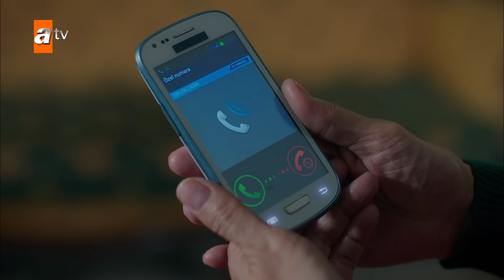Seni Kimler Aldı | تو را چه کسی گرفت | 11 قسمت | Farsi Dubbed | با دوبلۀ فارسی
زهرا همراه با مادرش، عینور، در کنار خانواده چامای، یکی از ثروتمندترین خانواده‌های استانبول، زندگی و کار می‌کند. زهرا عاشق باریش، تنها وارث خانواده چامای است که با هم بزرگ شده‌اند. باریش نیز به احساساتش نسبت به زهرا پی می‌برد. اما عشق آن‌ها با موانع زیادی روبروست. خواهر زهرا، سرن (که در واقع زینب است) که توسط عینور به فرزندی داده شده و همه او را مرده می‌پنداشتند، برای انتقام بازمی‌گردد و ابتدا تیرهایش را به سمت خانواده خود، و سپس به سمت تمام افرادی که با آن‌ها ارتباط دارند، نشانه می‌رود. از سوی دیگر، مادر باریش، جاهیده که به شدت مخالف این رابطه است، برای دور نگه داشتن بارış از زهرا و همچنین از طالات، کسی که باریش او را عموی خود می‌داند اما در واقع پدرش است، آماده جنگ می‌شود.
باریش و زهرا که می‌خواهند عشق خود را حفظ کنند، در میان رازهای بزرگ و در سایه انتقام سرن که از فروشش آگاه شده، به چالش کشیده خواهند شد.

بازیگران : Sibel Ergün,Serhan Yavaş,Fulya Zenginer,Duygu Yetiş,Yiğit Koçak,
Yiğit Kirazcı,Ahmet Saraçoğlu,Nalan Okcuoglu,Ülkü Duru,Funda İlhan,Yıldız Kültür,İpek Tenolcay